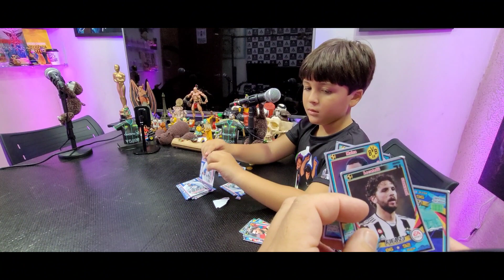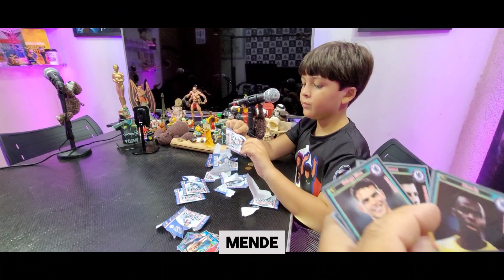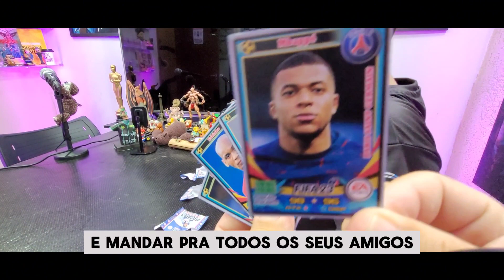Em Busca do Mbappé: Desafio Épico na Banca Compra cards | Irmãos Vita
Título: "Em Busca do Mbappé: Desafio Épico na Banca Compra cards | Irmãos Vita"

Descrição:
Acompanhe Gabriel em uma jornada emocionante na banca de jornal Compracardes, onde ele se aventura na missão de tirar a tão cobiçada cartinha do Imbapê. Embarque nessa busca repleta de surpresas, risadas e desafios inusitados. Não perca a chance de fazer parte dessa história épica e ajude o canal dos Irmãos Vita a crescer curtindo, comentando, deixando likes e compartilhando o vídeo. Juntos, vamos celebrar as conquistas e se divertir nessa incrível jornada! 🔍🌟